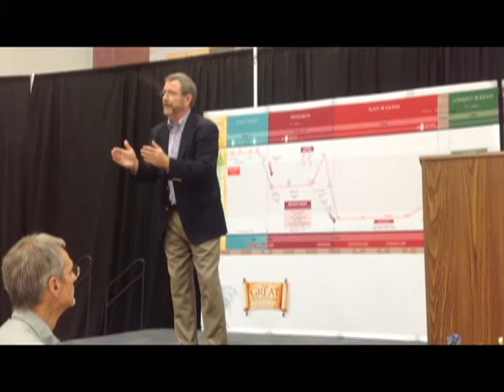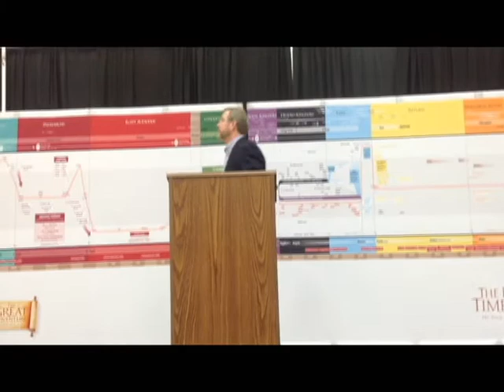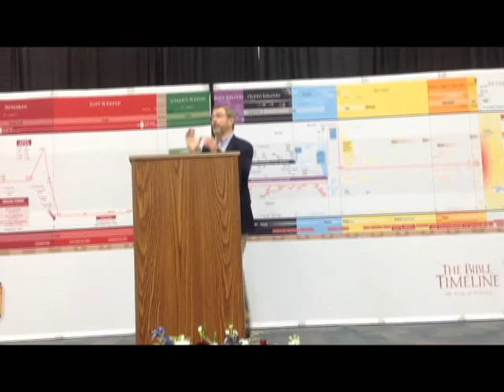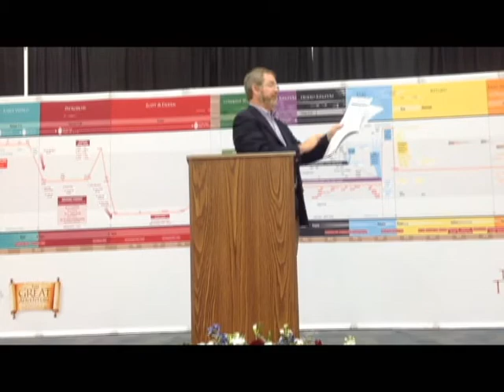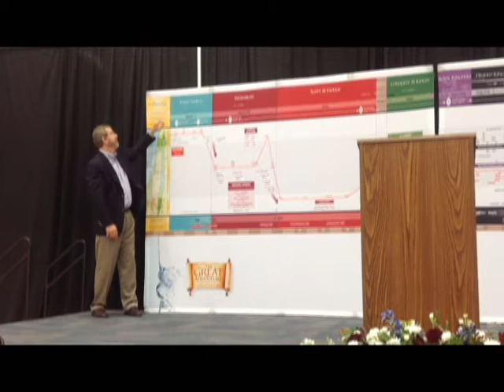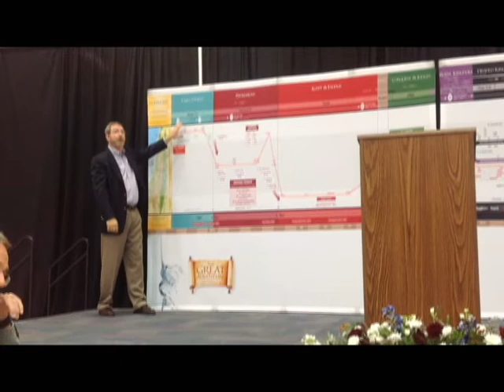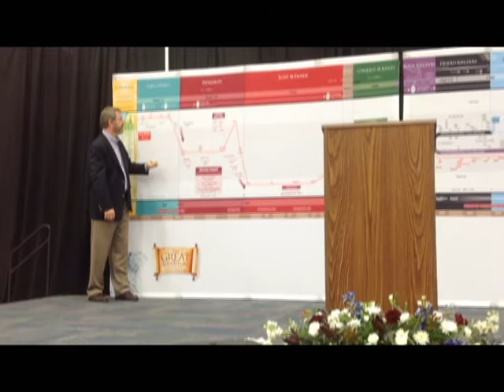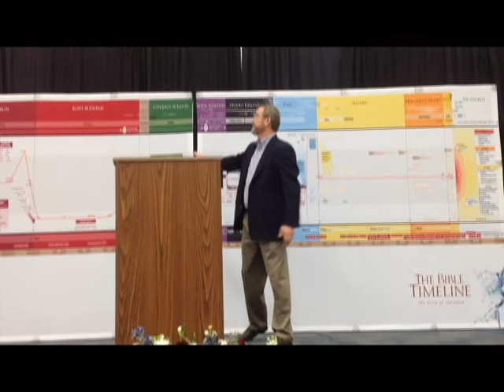Jeff Cavins, Visual Thinking, Infographics, and The Bible Timeline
Jeff Cavins, author of the "Bible Timeline" series, explains his approach to organizing content, visual thinking, and teaching as he discusses creation of the infographic at the heart of his work. This video was shot November 2, 2013 in Overland Park, KS at St. James Academy.